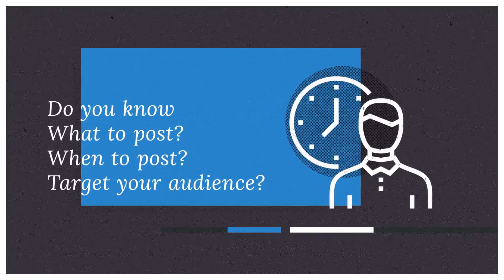Goodnews Digital Facebook Ad | Shubhsandesh TV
We help organizations grow through creative services as we understand the agony and pain we went through during our startup time when there was seldom who help us in these areas. We want all our clients to feel engaged with us, regardless of their business and business size.